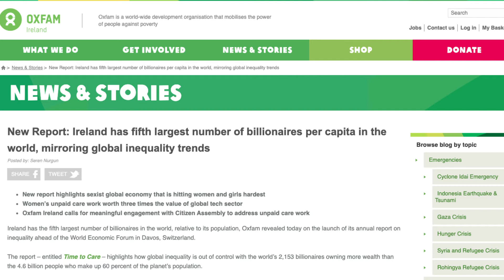Brid Smith TD on why we must Break the FF/FG Cycle